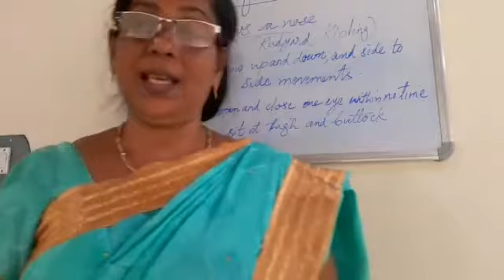English STD VII Video 1